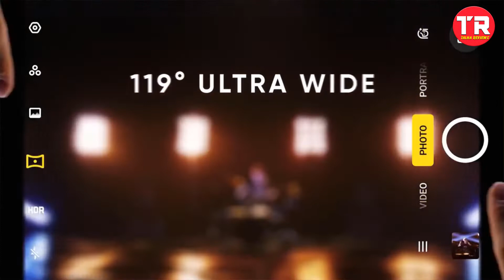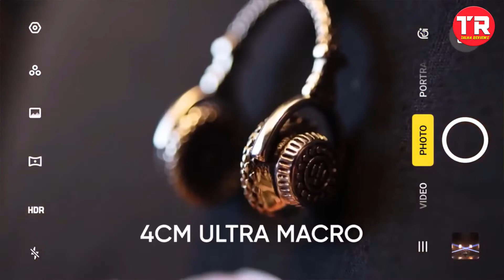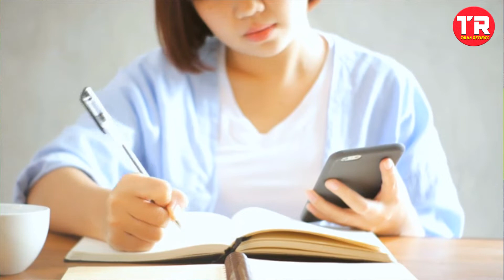Xiaomi Mi Note 10 Price in Pakistan with 108MP Camera I Full specifications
xiaomi Mi Note 10 Full specifications and Price in Pakistan
1---____---6.5 inch Display/Super amoled
2---____---Display resolution 1080p
3---____---protection corning gorilla glass
4---____---Android 9 pie
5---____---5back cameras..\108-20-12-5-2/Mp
6---____---Front/Selfi Camera..32 MP
7---____---chipset snapdragon 730g (8nm)
8---____---GPU Adreno 618
9---____---Battery 5000 Mah
10---____---Price under /70k to 80k/
That,s All specifications